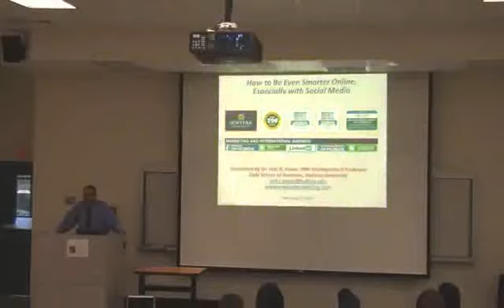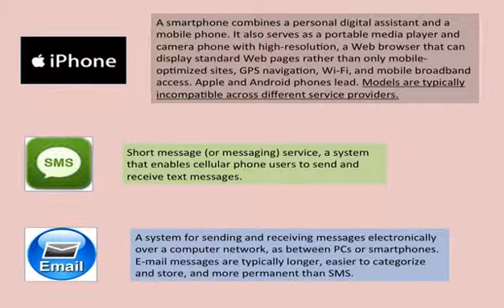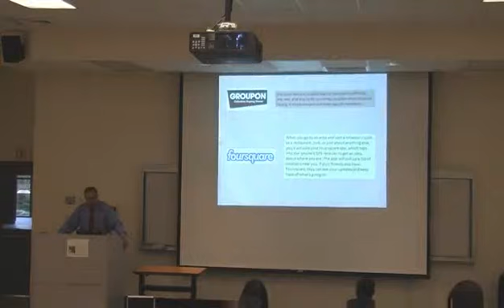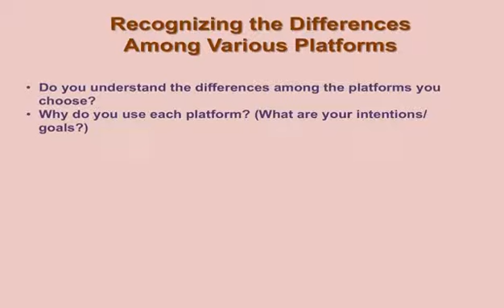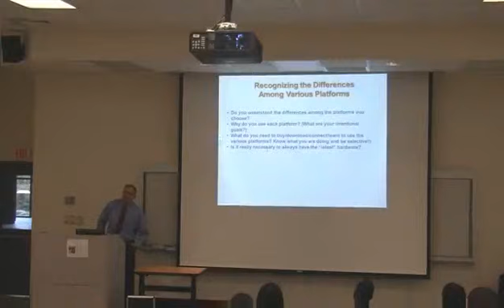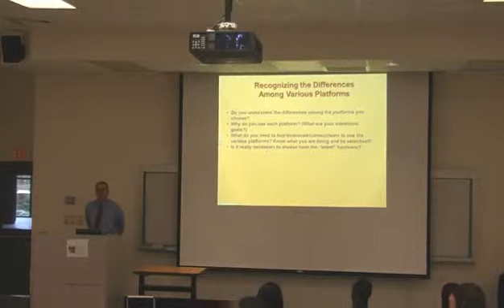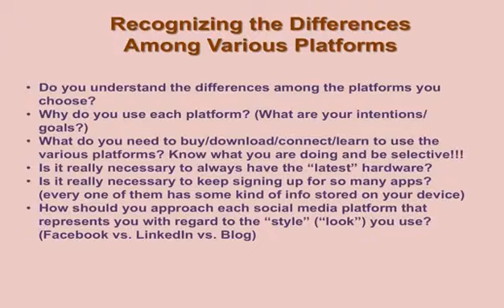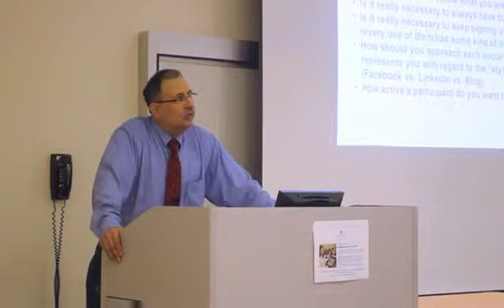How to Be Even Smarter Online Introduction - YouTube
Dr. Joel Evans, RMI Distinguished Professor in Business at Hofstra University, talks about protecting your privacy, learning how to have strong passwords, reducing your chances of getting hacked, being careful what you say online, and knowing how you are being tracked. Lots of tips!